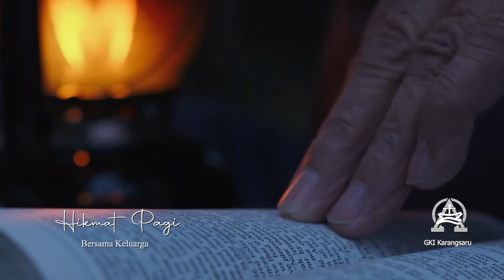HIKMAT PAGI | Bersama Keluarga | Sabtu, 22 Juni 2024 | Pdt. Angga Prasetya, M.Div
Bertandinglah dan Rebutlah
 “Tetapi engkau hai manusia Allah, jauhilah semuanya itu, kejarlah keadilan, ibadah, kesetiaan, kasih, kesabaran dan kelembutan. Bertandinglah dalam pertandingan iman yang benar dan rebutlah hidup yang kekal. Untuk itulah engkau telah dipanggil dan telah engkau ikrarkan ikrar yang benar di depan banyak saksi.”

Firman: Pdt. Angga Prasetya, M.Div
Sapaan: Kel. Bp. Budi Handoko

Pujian:           KJ 3 "Kami Puji dengan Riang"
                       KJ 412 " Tuntun Aku Tuhan Allah"